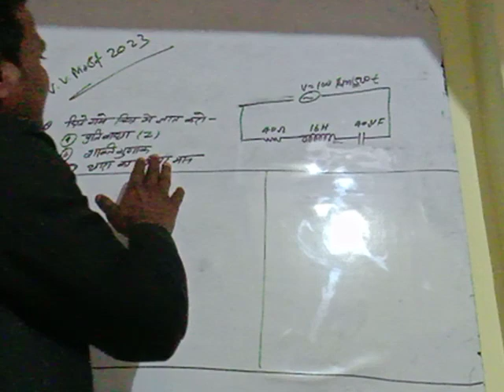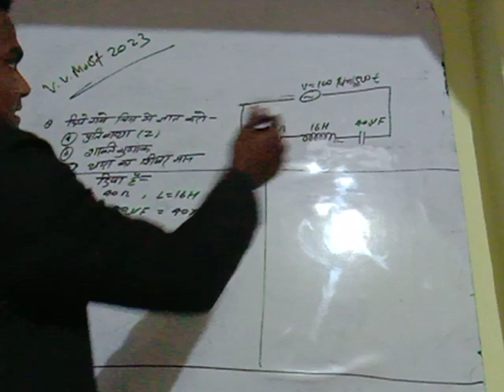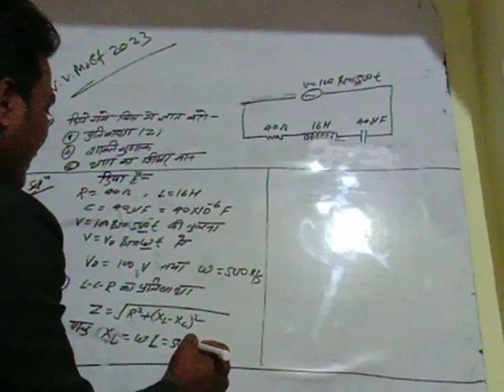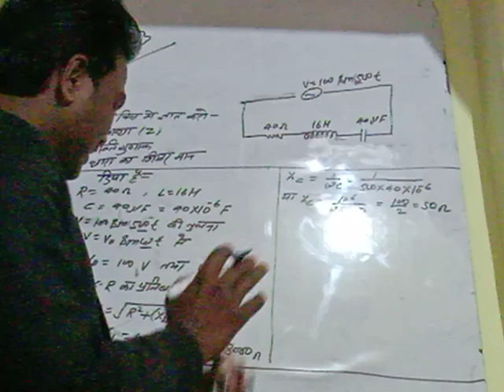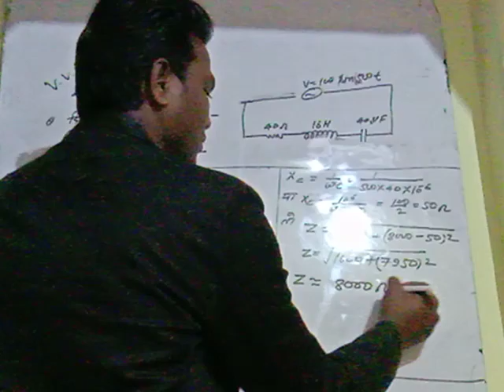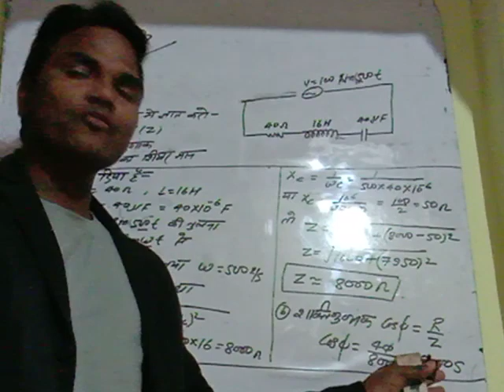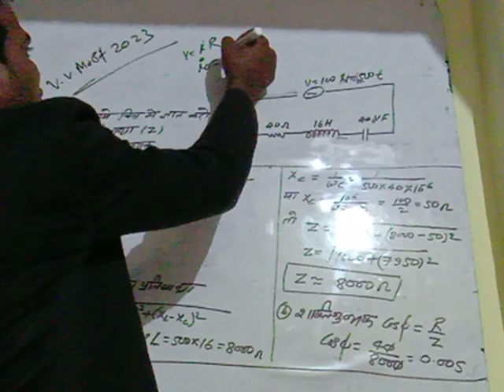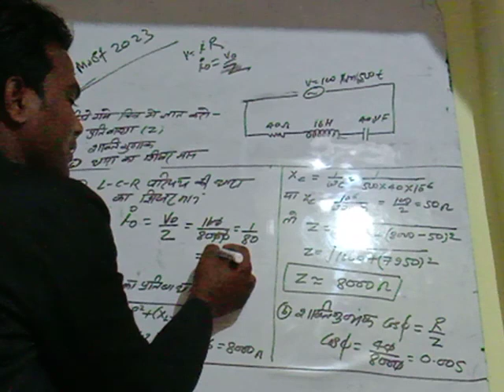best numerical alternating current